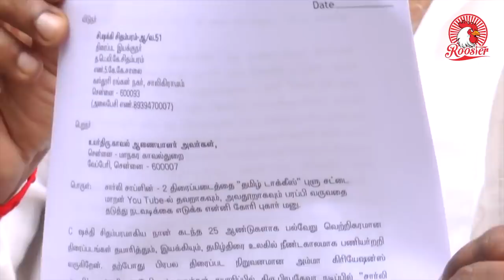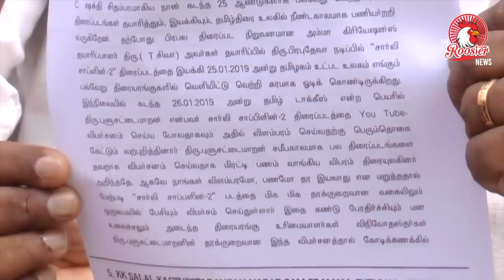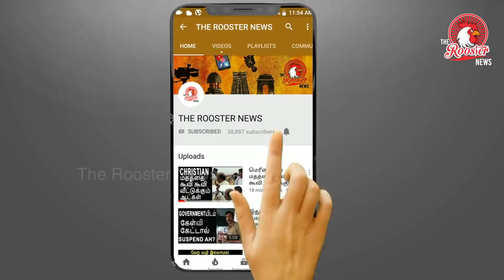Blue Sattai மாறனின் முழு கதை | Full Details about Blue Sattai Maran | The Rooster News